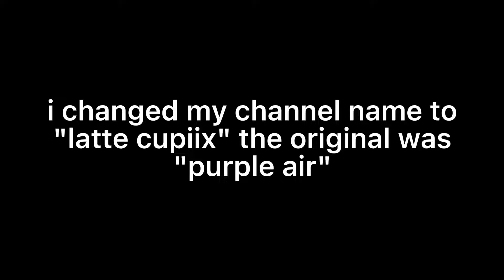Channel name change!